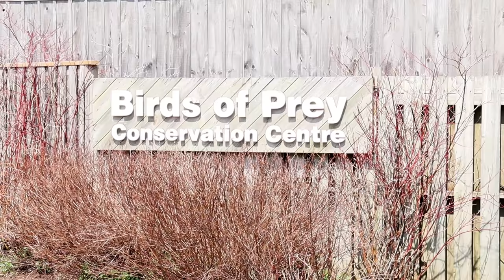African Lion Safari - Ontario Canada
African Lion Safari is a drive through Wildlife Park dedicated to the conservation of declining wildlife species. It is home to over 1,000 exotic birds and animals that roam freely throughout seven distinct drive through Game Reserves.